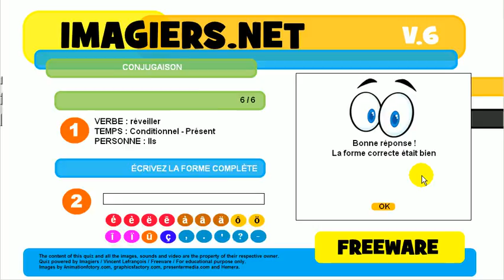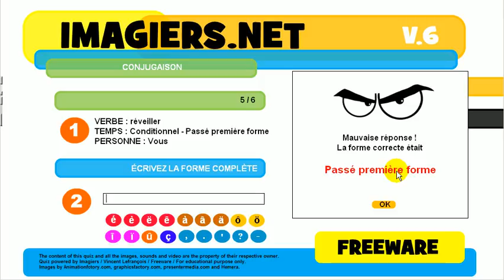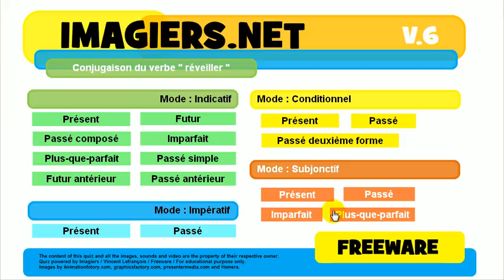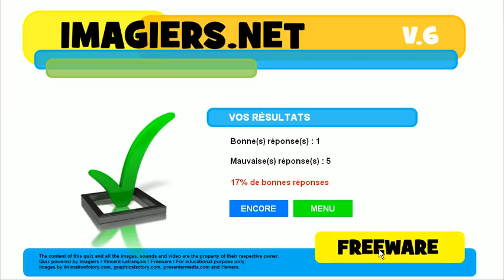学法语 # 测验 # réveiller